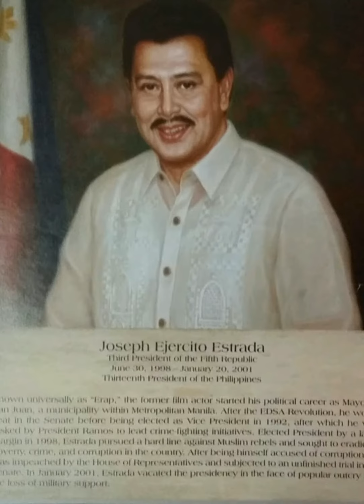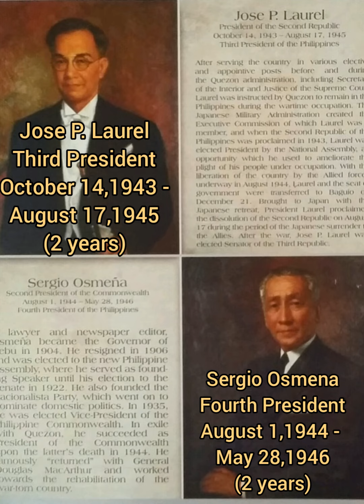Vlog #237 The Sixteen Philippine President's Achievements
A short review of the achievements of the sixteen Philippine President
A.) Rodrigo Roa Duterte, 16th President,  June 30,2016 - present  (6 year term until June 2022)  The first Mindanaoan president continues to fulfill his platforms to the Filipino people. From Maasin Southern Leyte, he has transformed Davao City as the most peaceful city in Southeast Asia and one of the safest cities in the world. Dubbed as the  "Rockstar of Asia'.
B.) Benigno S. Aquino III, 15th President, June 30, 2010 - June 30, 2016 (6 years)
From Tarlac, Benigno Simeon Cojuanco Aquino III  is the son of politician, Benigno Aquino Jr. and former Philippine President, Corazon Aquino,  running on a platform government based on transformational leadership, Aquino garnered more than fifteen (15) million votes in the polls.
C.) Gloria Macapagal Arroyo, 14th President, January 20, 2001 - June 30, 2010 (9 years)
Gloria Macapagal Arroyo is the daughter of the ninth President  Diosdado Macapagal  and Dr. Evangelina Macaraeg  Macapagal from Lubao Pampanga. She served the remainder of her predecessor, Joseph Estrada's term after he was deposed. She earned a masters degree and doctorate in Economics. The annual economic growth in the Philippines averaged 4.5% during Arroyo's administration, expanding every quarter of her presidency. During her tenure in the Senate, she authored fifty five (55 ) laws on economic and social reform.
D.) Joseph Ejercito Estrada, 13th President, June 30,1998 - January 20, 2001 (3 years)
He is also known as " Erap", a Filipino politician and former actor from San Juan Manila. He sought to eradicate poverty, crime and corruption in  the country.
E.) Fidel V. Ramos, 12th President, June 30, 1992 - June 30, 1998 (6 years)
 From Lingayen, Pangasinan, he is the only career military officer who reached the rank of five star general/admiral de jure who rose from second lieutenant to commander-in - chief of the armed forces of the Philippines. He successfully effect many social and economic reforms and lifted  country's international profile.
F.) Corazon C. Aquino, 11th President, February 25, 1986 - June 30, 1992 (6 years)
From  Paniqui Tarlac  and the most prominent figure of the 1986 People Power Revolution which ended the two (2) decade  rule of President Ferdinand Marcos. She was credited  primarily  for restoring democracy and human rights.
G.) Ferdinand E. Marcos, 10th President, December 30,1965 - February 25, 1986 (21 years)
From Sarrat, Ilocos Norte, he imposed Martial Law on September 21, 1972 and ruled as a dictator under Martial Law from 1972 to 1981. Noted for his focus on improving the country's infrastructure  but the country experience virtually absolute rule which after the assassination of opposition leader  Benigno Aquino Jr.in 1983, ultimately led to to the EDSA People Power Revolution and on February 25, 1986, the president was overthrown and exiled to Hawaii.
H.) Diosdado Macapagal, 9th President, Dec. 30,1961 - December 30,1965 (4 years)
Known as the "poor boy" from Lubao Pampanga, he was called as the " Champion of The Common Man" for improving the plight of the masses and the poor.
I.) Carlos P. Garcia, 8th President, March 18, 1957 - December 30, 1961 (4 years)
From Talibon  Bohol,  he was known for his austerity program, popularized the economic nationalism through the Filipino First Policy. He is a poet and a keen chess player.
J.) Ramon F. Magsaysay, 7th President, December 30, 1953 - March 17, 1957 ( 4 years)
From Iba, Zambales, he was empowered to purchase large estates  and distribute land to tenant farmers. Magsaysay tragically died in a plane crash  at the age of 49.
K.) Elpidio Quirino,  6th President, April 17, 1948 - December 30, 1953 (5 years)
From Vigan Ilocos Sur, he collaborated with president Quezon in securing the passage of the Tydings - Mcduffie Act in 1934.
L.) Manuel Roxas, 5th President, May 28, 1946 - April 15, 1948 (2 years)
From Capiz, Roxas worked closely with Quezon and Osmena in leading the campaign for National Independence.
M.) Sergio Osmena, 4th President, August 1, 1944 - May 28, 1946 (2 years)
From Cebu, he famously returned  with General  Douglas MacArthur  and worked towards the rehabilitation of the war -torn country.
N.) Jose P. Laurel, 3rd President, October 14, 1943 - August 17, 1945 (2 years)
From Tanauan Batangas, he proclaimed the dissolution of the Second Republic during the period of the Japanese surrender to the allied.
O.) Manuel L. Quezon, 2nd President, November 15, 1935 - August 1, 1944 (9 years)
From Baler, El Principe, the first Filipino politician to integrate all levels of politics into a synergy of power.
P.) Emilio Aguinaldo Y Famy, 1st President, January 23, 1899 - March 23, 1901 (2 years)
From Kawit Cavite, a Filipino revolutionary statesman and  leader of Katipunan is the first and the youngest President of the Philippines.
Source: Wikipedia